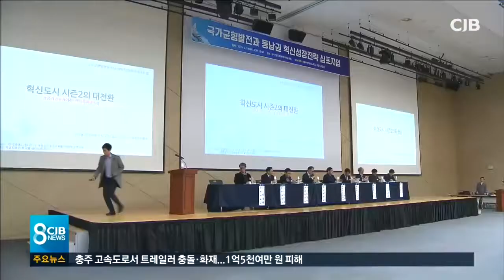"혁신도시, 새로운 성장거점으로 키워야